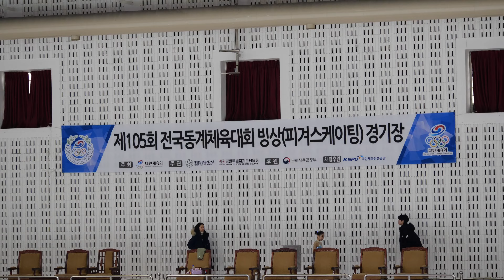이가은 Gaeun LEE (Ga-eun)ㅣFS 45ㅣ(W30604) 여자 12세 이하부 싱글D조ㅣ2024-02-20 동계체육대회 1일차ㅣ경북 2937ㅣ포항제철지곡초등학교 4학년